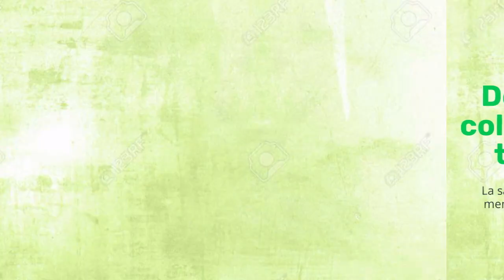A Message from the CEO Template